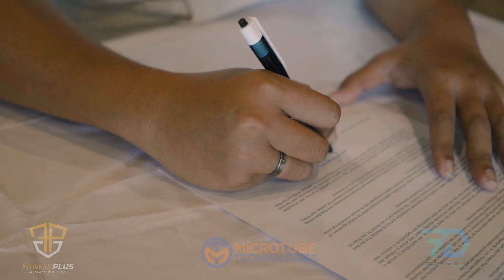ALAT DAN APLIKASI CANGGIH UNTUK GYM - FITNESS PLUS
ARIS - Demo & Agreement Signing
Pengenalan dan juga simulasi ARIS dari Microtube Technologies dilaksanakan di Fitness Plus Gatsu Barat bersama dengan para personal trainer dan juga member konsultan dari tiap cabang Fitness Plus Indonesia. Momen ini juga menjadi awal kerjasama antara Fitness Plus Indonesia dan juga Microtube Technologies dalam pengembangan fitness technology di Indonesia.

Nantinya ARIS akan terkoneksi juga dengan aplikasi POS Gym untuk menampilkan data analisis yang diharapkan bisa membantu memantau progress latihan dari member-member Fitness Plus Indonesia.